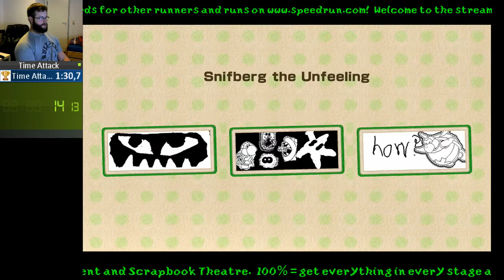Snifberg the Unfeeling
Boss fight from the Boss Tent